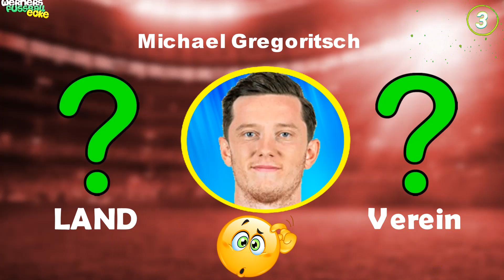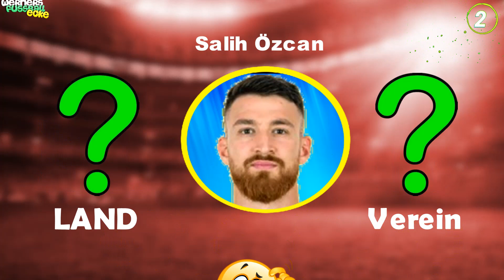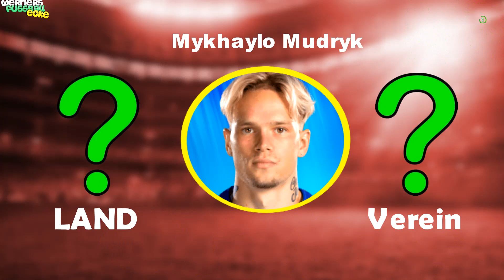Schaffst du es, die Nationalität & Verein der Fußballer zu erraten? | Fußball Quiz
im dem Fußball Quiz, musst du die Nationalität & den Fußballverein der Fußballer erraten!. mit Spieler aus der Bundesliga & International. Kannst du alle Spieler erraten?

viel spaß auf Werners Fußball Ecke mit den Fussballer erraten Quiz.